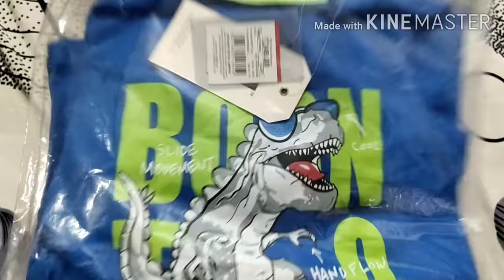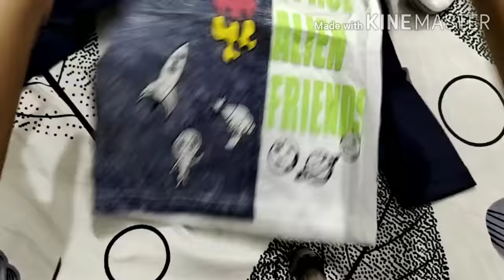Ajio Kids wear/under 100 rupees/affordable kids wear/in telugu